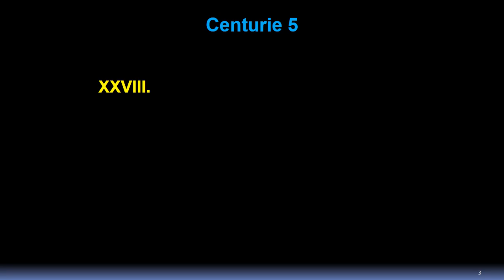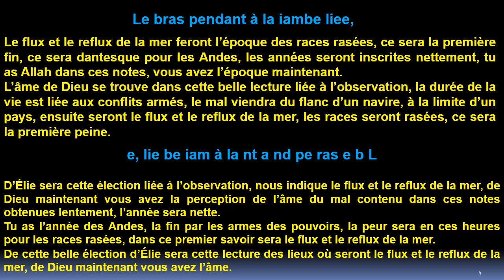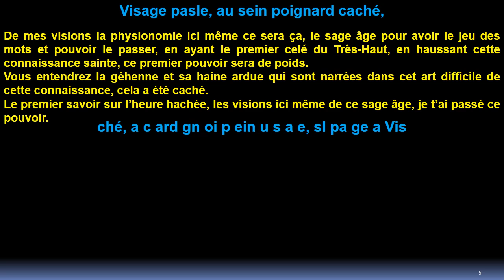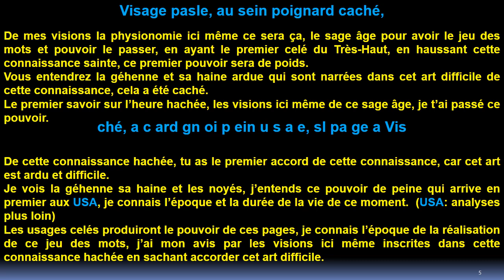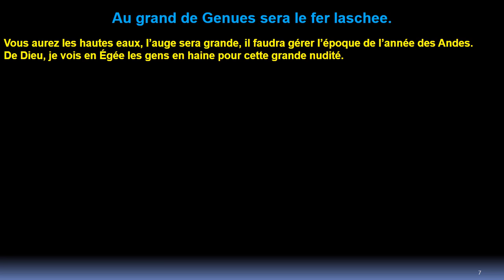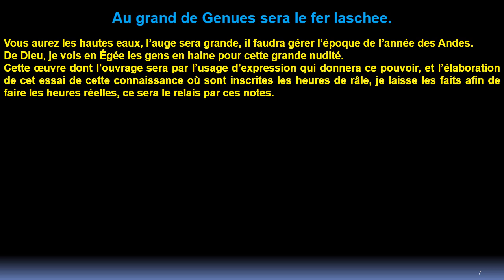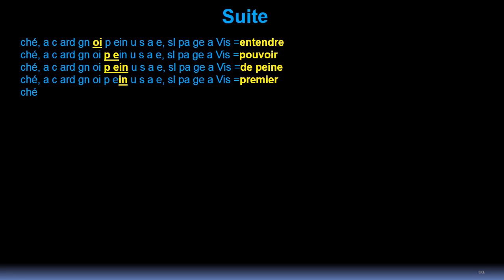quatrain 28 Centurie 5. Nostradamus